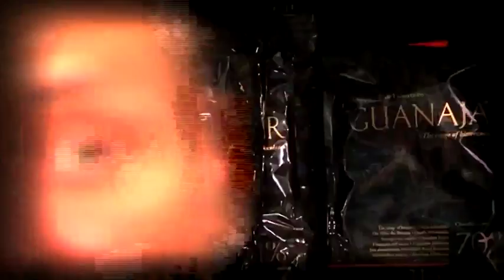Le Tour de France de Ferniot - La Mousse Très Très Chocolat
Recette à l'Ecole du Grand Chocolat Valrhona